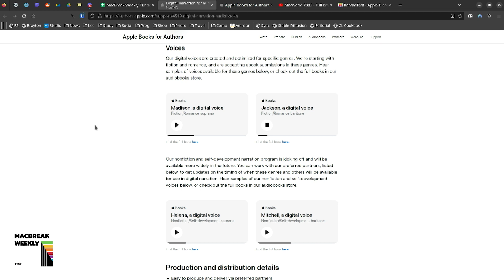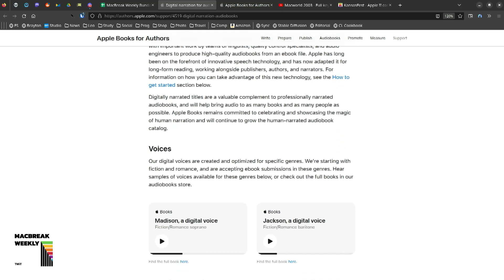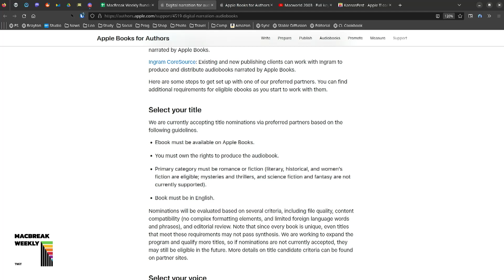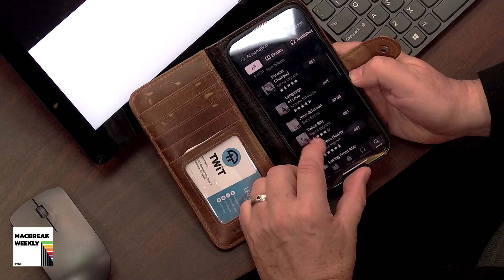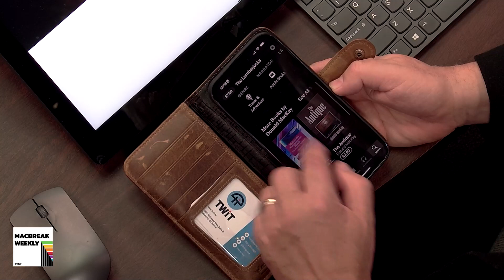Apple Books With AI Narration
On MacBreak Weekly, Leo Laporte, Andy Ihnatko, Alex Lindsay, and Jason Snell discusses Apple's newly released Apple Books Digital Narration which uses AI to generate digitally narrated audiobooks.

Hosts: Leo Laporte, Andy Ihnatko, Alex Lindsay, and Jason Snell